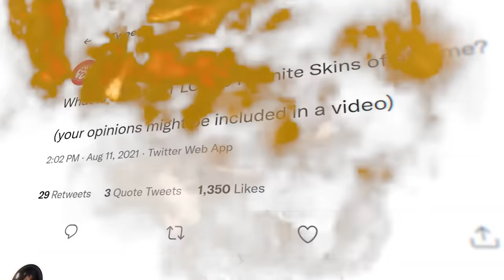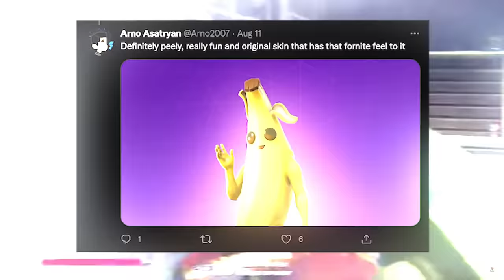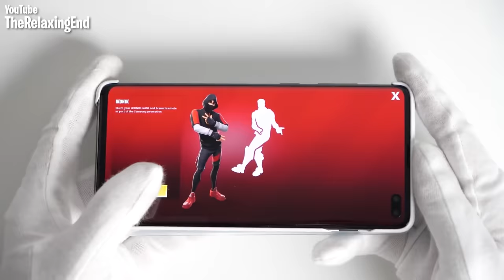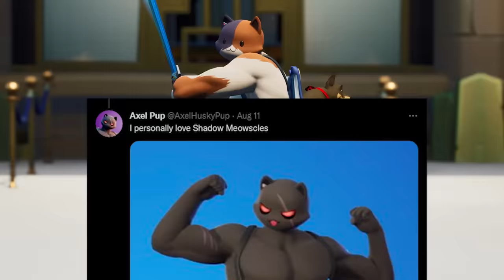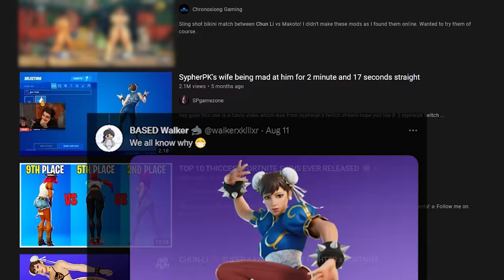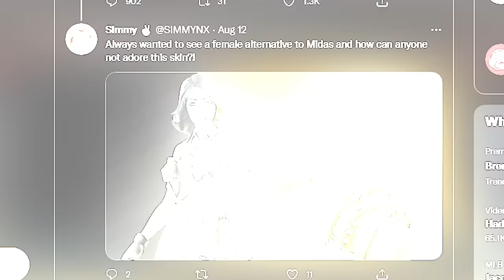Fortnite's MOST LOVED Skins OF ALL TIME!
15 MOST LOVED Fortnite Skins